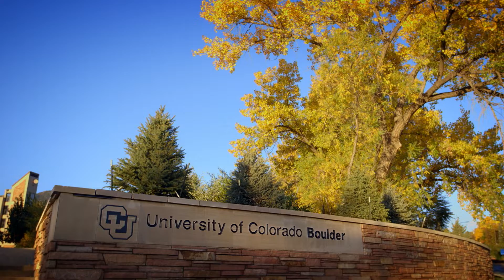The Tech Awards 2014 laureate: Nanoly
Nanoly is a team of materials scientists from the University of Colorado that is developing technology that eliminates the need to refrigerate vaccines. It was recognized in San Jose, Calif., on Nov. 13, 2014, at The Tech Awards with the Katherine M. Swanson Young Innovator Award.